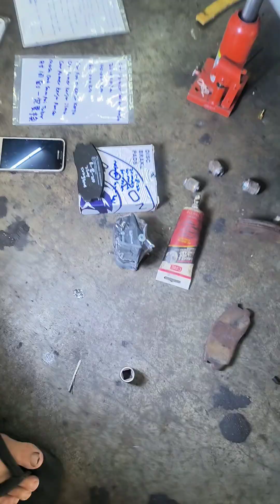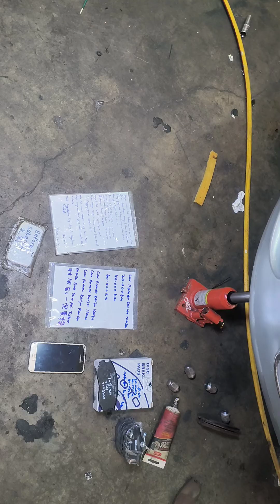1 - 8 - 2024 proton Wira 2000 Brake paid Jangan Sakit Kepala Masa Dah Sampai Tukar